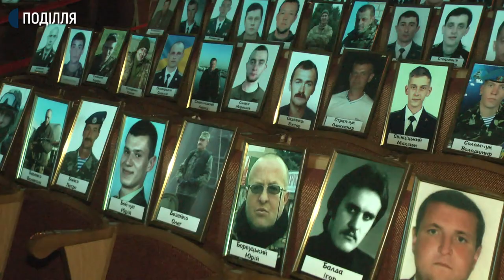112 дітям, які втратила під час бойових дій на Сході Україні батька, вручили поіменне серце-оберіг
112 дітям, які втратила під час бойових дій на Сході Україні батька, сьогодні вручили поіменне серце-оберіг. Про це розповіла координаторка Центру допомоги учасникам АТО Наталія Дзекар. За її словами, це всеукраїнський проєкт «Батьківське серце». Його започаткували представники військово-цивільної спілки «Бойове братерство України. Хмельницький став шостим містом, де вручили обереги дітям загиблих військовослужбовців. Такий захід відбувся раніше у Києві, Чернігові, Житомирі, Новоград-Волинському та Чернівцях.